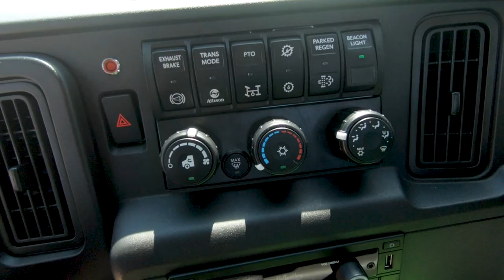*SOLD*17286 -2021 Century 21'6" Aluminum LCG Car Carrier, International MV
Stock # 17286  VIN: 1HTEUMML1MH243235

SPECS:
Air Conditioning/Air Compressor/Air Dryer, AM/FM/Bluetooth Stereo Radio, Vinyl Air Ride High Back Driver Seat w/RH Arm Rest, Vinyl 2 Man High Back Passengers Seat, Power Windows/Door Locks, Cruise Control/Tilt Wheel, Rubber Flooring, Chrome Bumper/Grille, Engine Block Heater, Power/Heated/Lighted Swing Out Mirrors w/Convex Mirrors, LH & RH 50 Gallon Aluminum Fuel Tanks, Cab Roof Marker Lights.

Body Features:
Removable Steel Tube Side Rails
DCA06 - Aluminum Key Slot Package
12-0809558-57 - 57" Tall Deck Mounted Pylon
ZP-TBSD-4824 - Zip's Built Sliding Drawer System
ZP-TBSD-DK4824 - Toolbox Drawer Divider Kit
9-Wire Loop - 9 Wire Deck Loop Harness
LCGWCMS - Manual Shift Winch Clutch Release
ZP-PSWR-SIERRA - Zip's Custom "Ditch Side" Winch Drum Release Kit
P9902 - Wireless Air Actuated Remote control
11-8LUG7 - G70, 5/16" V-Chain Assembly
11-6LUG8G7 - Qty. 2, Grade 70, 5/16" x 8' J-Chain Assemblies
TP419G - 8 Point Tie Down Kit
RS380006-1-P - Qty. 2, Rim Slings, 3/8" x 6', Pink
ITAPS4-KIT - ITI All Purpose Automotive Skate Kit
SR38050BEXT - Synthetic Rope Extension w/Self-Locking Hook
6I-4T4SC - 4 Ton Snatch Block w/Swivel Shackle & 30" Of 3/8" G100 Chain
2158TRP - 58" Code 3 2100 Series 16 Head LED Light Bar
BP-1492135 - Qty. 4, Flood Lights w/6 Clear LEDs For Winch Work & Hook Up Lights
6-IH - In Dash 6 Switch Panel
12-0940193 - Century Galvanized Mudflap Or Front Splash Guard Kit
22171 - Qty. 2, Mudflap Anti-Sail Brackets
ZIP-30 - Qty. 2, 30" Zip's Mudflaps
LCGSTLARM - Slide In Steel Tube L-Arms
TM22G - 22" Wireless Tow Light Kit
That 22.5 IH AB - Top Hat & Lug Nut Kit
068-798 - Qty. 3, Sturdy Heavy Duty Fluorescent Orange Triangles
SY250RC - 2# 8oz. Dry Chemical Rechargeable Fire Extinguisher
ZIP-SDMO-2058 - Reflective Vinyl Decal, Slow Down Move Over It Saves Lives, PURPLE
Live Air - Air Supply Run